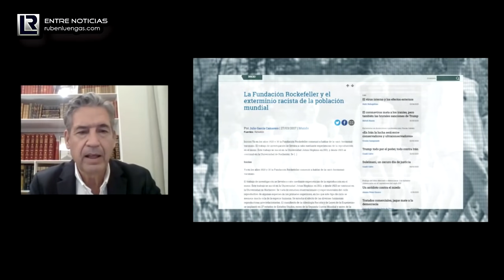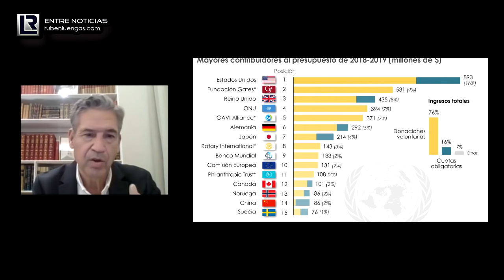EDICIÓN ESPECIAL | Soros y los dueños del mundo: el dinero como herramienta de sometimiento y poder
EDICIÓN ESPECIAL | Soros y los dueños del mundo: el dinero como herramienta de sometimiento y poder | Juan Antonio de Castro con Rubén Luengas

EntreNoticias trae para ti la edición especial número doce y primera publicada íntegra en Youtube, con la intención de abrir los micrófonos a otro tipo de voces y opiniones no afines al pensamiento único impuesto por el sistema. Esperamos tu opinión.

► Apoya este proyecto a través de OXXO a la cuenta 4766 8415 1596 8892